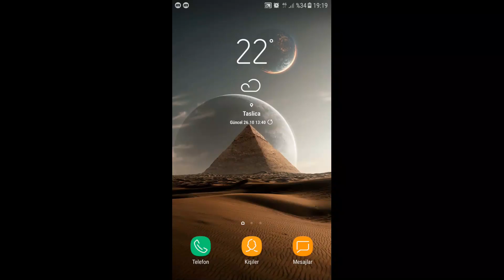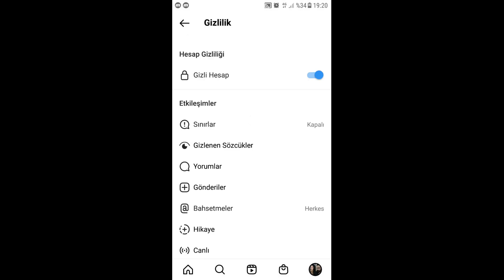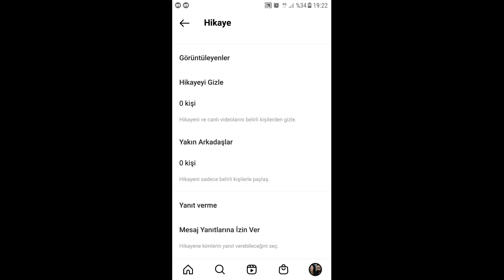İnstagram Hikaye Gizleme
"İnstagram'da hikaye gizleme" veya "instagramda story gizleme" işleminin nasıl yapıldığını anlattığımız bu videoda instagram hikayelerinizin kimlere görünüp kimlere görünmeyeceğini çok rahatlıkla seçe bilirsiniz...

Mobil ve Yazılım Yardım Merkezi Youtube kanalı sizlere daha iyi hizmet etmeyi ve bu hizmeti daha iyi nasıl iyileştirmesi gerektiğini düşünen ve bunun için gelişmeyi amaçlayan bir Youtube kanalıdır. Bu kanal yazılım, İnstagram sorun ve ayarları, facebook sorun ve ayarları, Whatsapp sorun ve ayarları, yazılım üzerine dersler ve daha fazlasını içeren bir kanaldır. Bu kanalın sizlere sunmuş olduğu hizmet sonsuza kadar ücretsizdir. Ancak bizim gibi kanalların daha da gelişmesi ve sizlere sunulan hizmetin daha da kaliteli hale getirilebilmesi için sizlerin de bizlere destek olması gerekir! Takdir edersiniz ki, bizlerin sizlere daha iyi hizmet sunması için harcadığımız saatlerin yanında herhalde bu üç saniye hiçbir seydir!... Lütfen bize, sizden istediğimiz o üç saniyeyi çok görmeyip kanala abone olmayı, video ile alakalı soru, sorun, görüş ve önerilerinizi belirtir yorum yapmayı veya en azından sizlere faydalı olduğunu düşündüğünüz videolarımızı beğenmeyi unutmayınız! Şimdiden çok teşekkür ederim... Saygılarımla...